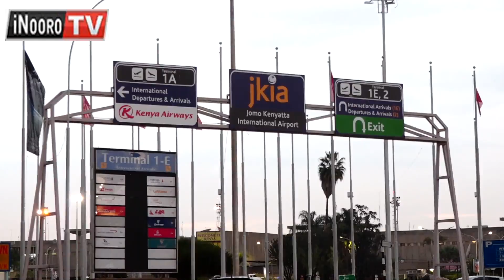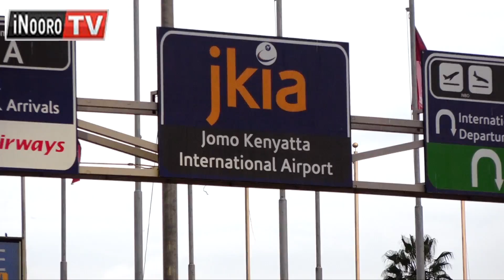Fred Matiang'i gũkararia riboti cia atĩ nĩ orĩire nja wa bũrũri